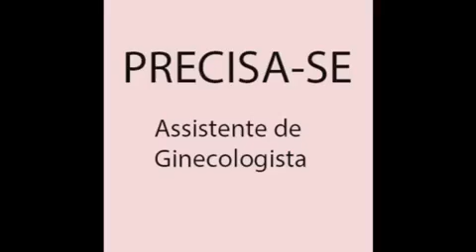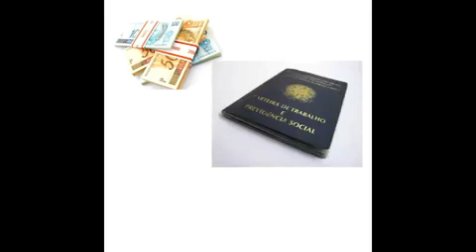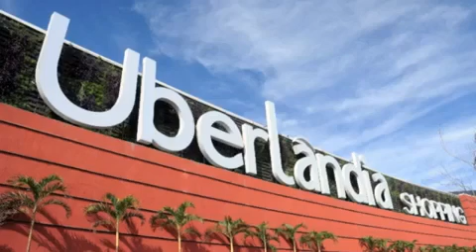Kkkkkk muito Boa (assistente de ginecologista)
Muito boa